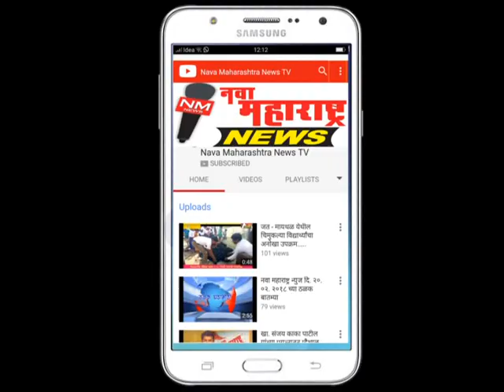कोगनोळी : प्रवीण उर्फ पिंटू शिवाजी जाधव याने केली आत्महत्या :नवा महाराष्ट्र न्यूज